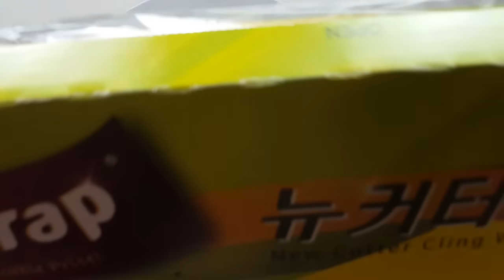(822) Elegant Beauty | with Plastic Wrap | Easy Acrylic Painting for beginners | Designer Gemma77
ㆍCanvas ▶ Cotton Canvas 20X20cm
                  ▶ Ceramic Tile 20X20cm
                  ▶ Hexagon Tile 17.5x20cm

ㆍPaint ▶ 1 part Acrylic + 1 part Fluid medium (Glue) + Water
              ▶ Acrylic + Water